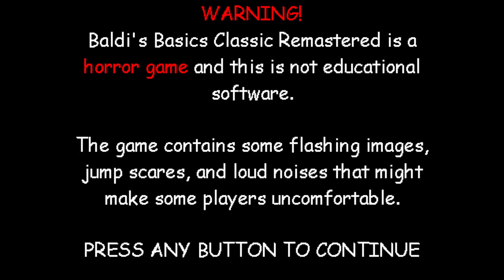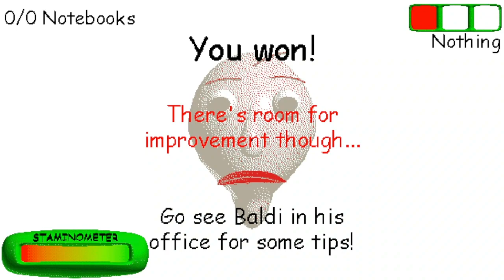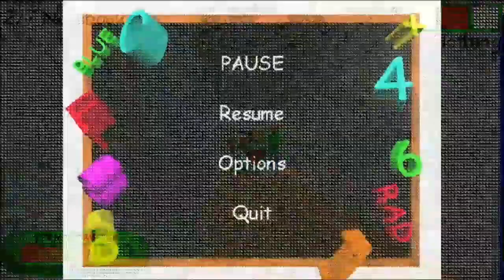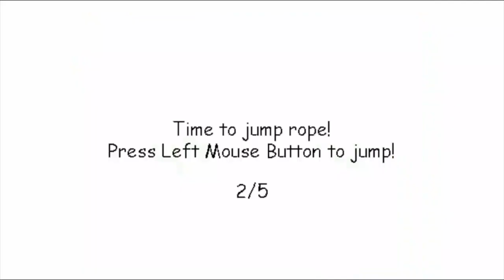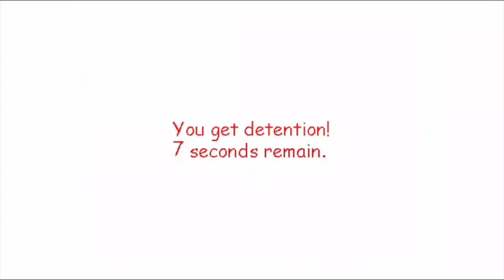Baldi's Basics Classic Remastered Classic Style Secret Ending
My old channel (Мой старый канал): @CaptainLinfengOld

0:00 - Game
0:29 - Classic Style
9:55 - Fail Compilation